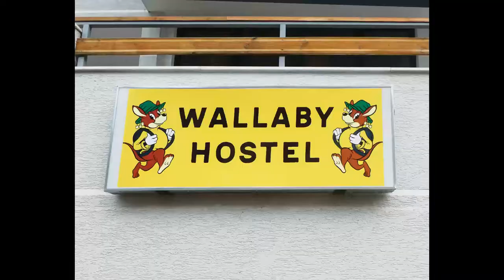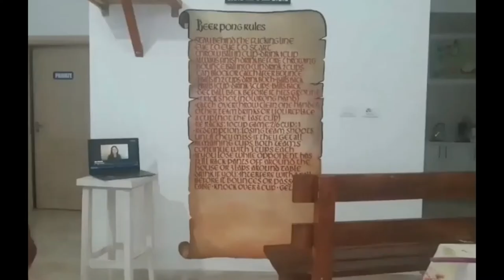Mural Painting at Wallaby Hostel in Saranda by Tina Mitić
These murals done in Saranda, Albania over the course of three weeks were painted in November 2020. Commissioned by Wallaby Hostel, they contain pop culture references and are full of color, resembling cartoons. TV show references include Frisky Dingo, The Simpsons, Rick and Morty and others.